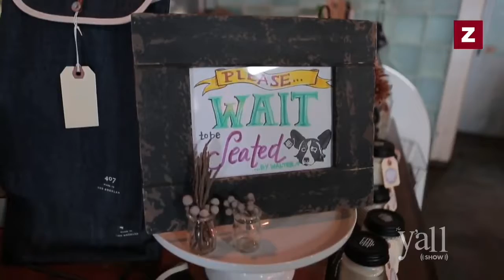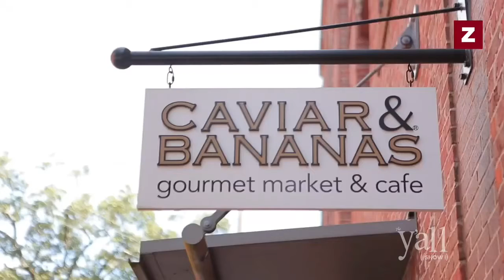Barbecue Barrister on Charleston cuisine, Potato Salad and Creole Seasoning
Barbecue Barrister Matt Heermans made a trip to Charleston, S.C., in the hours before the coronavirus shutdown. He converses about his cuisine experience in the Lowcountry with host Jon Rawl.  Heermans also shares his tasty potato salad and creole seasoning insight.